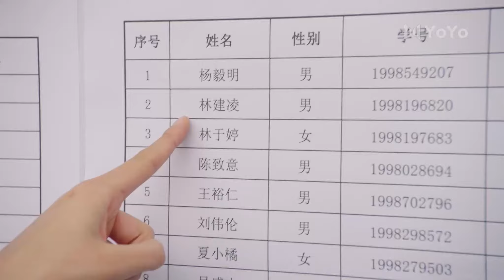При помощи Ши И, Сяо Цзюй удачно перенесла на новый факультет они обняли друг друга/Вверх по течению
Название дорамы:  Вверх по течению
Жанры: романтика, драма, школа,мелодрама
Ещё называют: Вверх по течениюt, A River Runs Through It, 上游

💕В ролях:
 Ци Янь Ди,
Ху И Сюань,
Тань Цюань,
Чэнь Бо Хао,
 Ван Жуй Чан,
Цзян Чжо Цзюнь

Ся Сяо Цзюй переходит в новую школу незадолго до вступительных экзаменов в старшую школу и заводит дружбу с группой одноклассников. Вскоре Ся Сяо Цзюй начинает влюбляться в Чэн Лана, но узнает, что ему нравится ее близкая подруга Лин Ю, а та, в свою очередь, влюблена в Юань Ань Чэна. Но в то же время Сяо Цзюй не замечает, что ее защитник и покровитель Лу Ши И влюблен в нее.
В дораме рассказывается не только о любви молодых людей, но и о борьбе за мечты после окончания школы, а также о том, как сложится их дружба.